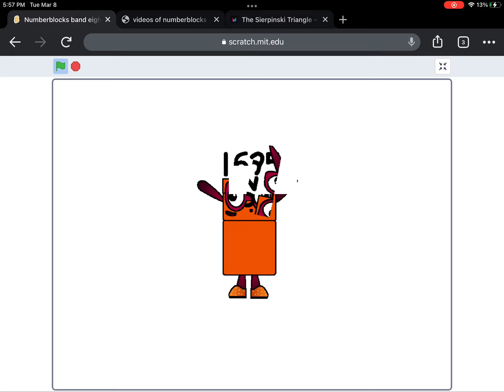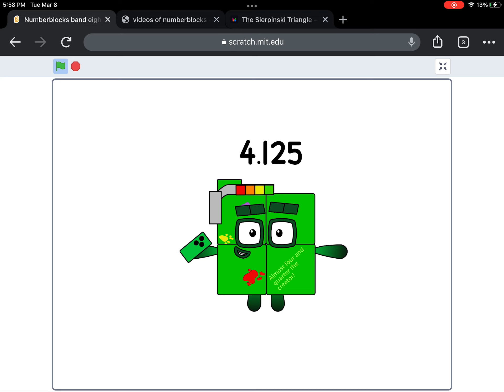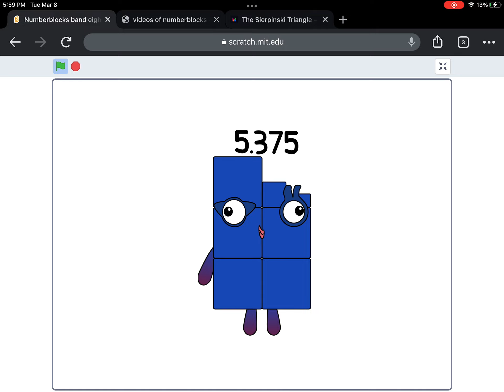Numberblock band eights (remix)